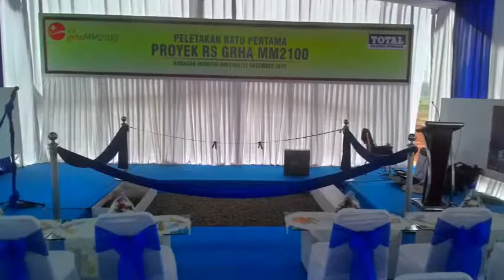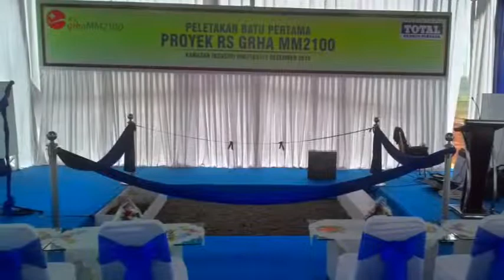Persewaan Tenda Kerucut dan tenda besar untuk Pameran, 081286203076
Persewaan Tenda khusus utk acara Anda.

Menjual Kardus Murah untuk Keperluan Pabrik Anda di Jakarta dan Bekasi, serta bisa kirim Luar Kota dengan Harga Terbaik.